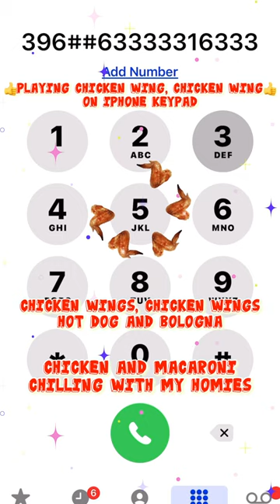Playing Chicken Wing On Iphone Keypad, @LoveuAshraf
Credit to:
Ytc: @TheRubyPiano  Thank you!